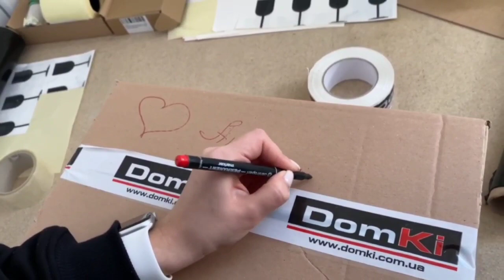Збір замовлення Анастасії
На каналі domki з'явилася нова рубрика як збір замовлень. У першому відео Аня зібрала замовлення для Анастасії. Слідкуйте за нашим акаунтом і може саме вам пощастить і в наступному відео ми зберемо саме ваше замовлення.😁

Домки Домкі Domki Магазин Кик Вика#Магазин#Kik Vika#Заказ#Запаковка#Запаковка заказа#Рапаковка#Запаковка замовлення#Замовлення#рек#рекомендации